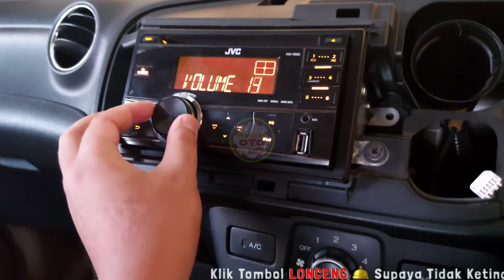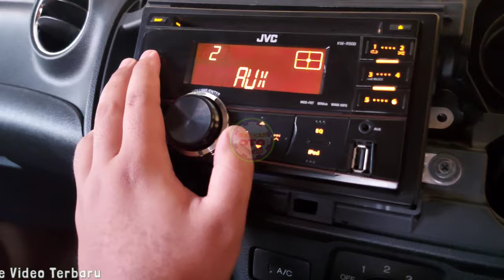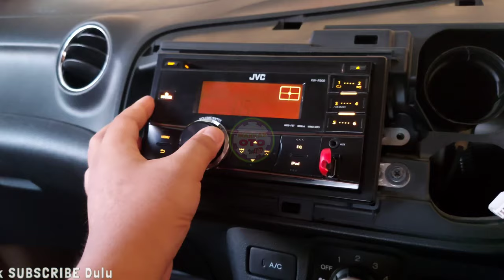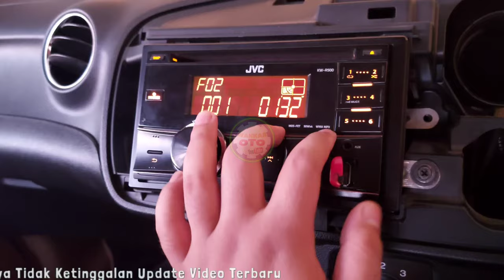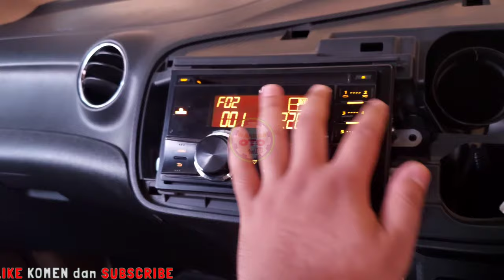HEAD UNIT HONDA BRIO ‼️ Mengatasi head unit error pada Honda Brio mobilio, Head Unit tidak mau off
Head unit adalah sarana media hiburan pada mobil. Head unit memiliki dua jenis, yaitu single DIN dan double DIN. Jenis 1DIN berbentuk seperti tape pada mobil keluaran tahun lama, dilengkapi dengan pemutar CD atau DVD, sedangkan 2DIN umumnya sudah memiliki layar sentuh dan bisa memainkan banyak multimedia. Pada kendaraan saya ini (Brio 2014) sudah menggunakan 2DIN.

KERUSAKAN PADA HEAD UNIT BRIO 2014
Kemarin saya mengendarai brio saya seperti biasa, kondisi masih standar bawaan pabrik semua. Pas saya mau nyalain head unit buat denger lagu dari USB, tiba - tiba Head Unit saya muncul keterangan minta EJECT CD terus, padahal tidak ada cd yg saya masukkan ke Head Unit. Terus seperti muter CD sendiri di dalam CD Roomnya, seperti ada suara lagi muter CD bersamaan dengan di layar Head Unitnya muncul tulisan PLEASE - EJECT - PLEASE - EJECT - PLEASE - EJECT. Begitu aja terus 😁😁😁😁😁

🤡: Itu kenapa ya om ?
Tenang divideo ini ada jawabanya.

SOLUSI :
Disini saya melakukan perbaikan dengan cara yang sangat simpel sekali ya, saya akan jelaskan secara detail. yang perlu dilakukan pertama kali yaitu melepas dashboard honda brio 2014 nya dulu. setelah itu kita akan memperbaiki head unit honda brio 2014 ini.

HEAD UNIT HONDA BRIO ‼️ Cara melepas head unit honda brio 2014, Bongkar Frame Headunit Honda brio
Mengatasi head unit error pada Honda Brio mobilio, Head Unit tidak mau off